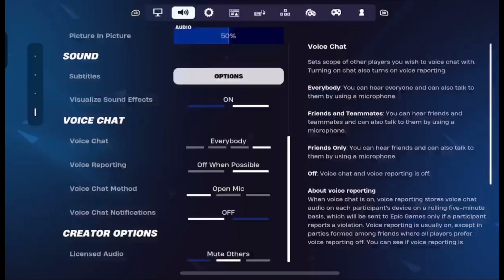Fortnite playing till I die gaming